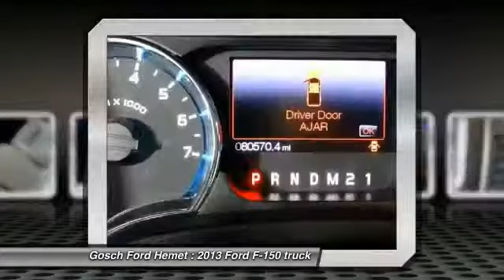2013 Ford F-150 HEMET BEAUMONT MENIFEE PERRIS LAKE ELSINORE MURRIETA 218689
2013 Ford F-150 4WD SUPERCREW 145 FX4

GOSCH FORD HEMET PROUDLY SERVING HEMET, BEAUMONT, MENIFEE, PERRIS, LAKE ELSINORE, MURRIETA, AND SURROUNDING SOUTHERN CALIFORNIA LOCATIONS. THIS RACE RED 2013 Ford F-150 IS EQUIPPED WITH A 3.5L V6 ECOBOOST ENGINE, AUTOMATIC TRANSMISSION, AND RECEIVES AN ESTIMATED 14 City/19 Hwy MPG. GOSCH FORD HEMET 150 CARRIAGE CIRCLE HEMET CA 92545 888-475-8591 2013 Ford F-150 4WD SUPERCREW 145 FX4 Contact Gosch Auto Group today for information on dozens of vehicles like this 2013 Ford F-150 FX4. This 2013 Ford F-150 comes with a CARFAX Buyback Guarantee, which means you can buy with certainty. Opulent refinements married with exceptional engineering make this the kind of car you'll want to own for a lifetime. This vehicle comes with 4WD for better traction on unstable surfaces, like snow and dirt to give you the edge over anything you might encounter on the road. Please contact the Gosch Auto Group for more information. Stock #: 218689 | VIN: 1FTFW1ET1DFA53987 | 2013 Ford F-150 4WD SuperCrew 145 FX4 Gosch Ford Hemet